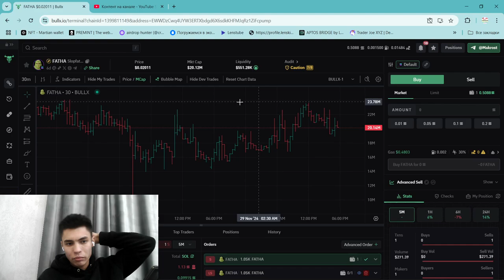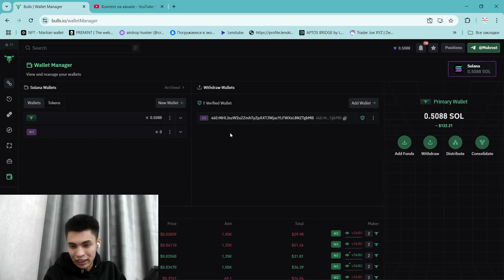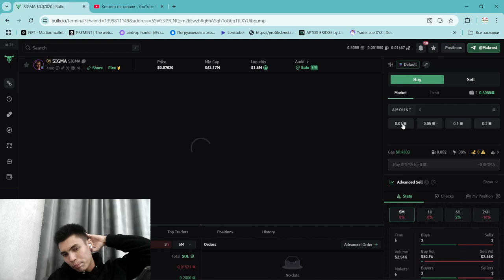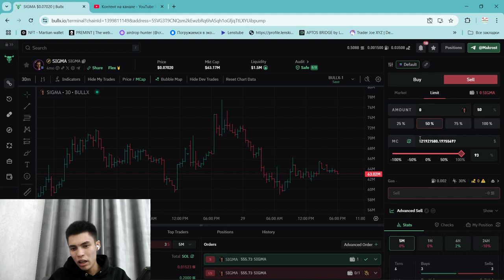ПОМОЖЕТ ЗАРАБОТАТЬ/ЛУЧШИЙ БОТ ДЛЯ ТРЕЙДИНГА МЕМКОЙНОВ И Заработка для новичков на СОЛАНЕ/ SOLANA MEM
1) Лучший Бот Где Сам Торгую больше всех, интуитивно понятный и самый популярный, попробуй сам и поймешь только так

2) Копия булл икс, говорят не отличается, тоже попробуй, чисто дизайн отличается, мне больше булл икс, но я пробовал оба

4) Тут просто, удобно покупать с телефона, прям вайбик, иметь на готове стоит

5) Бонк бот, крутой старичок, кто понял, тот понял

7) Маестро также как Троян, очень удобно флипать в дороге с телефона

9) Блум Солана, окей новичок ничего не могу сказать

13) База если торгуете Трон лучше нет, это Bull X это фирма

7)

Топ биржи:

1)Торгуй На Binance и экономь 20%(Максимум) на комиссиях(в долгосроке экономия 1000$+)

Следить за китами:
1)Бот Езердроп 20 бесплатных кошельков для отслеживания: